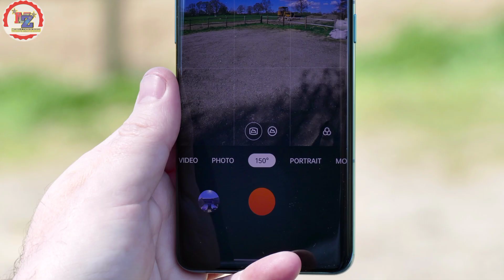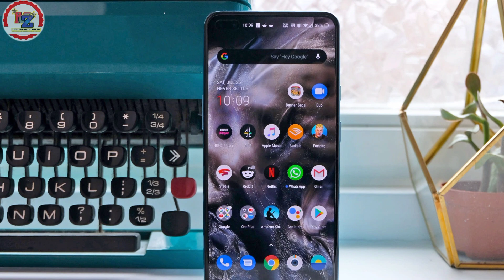OnePlus Nord 3 5G🔥 Lunch date 📅 Price in India, New OnePlus Phone | All Details About OnePlus Nord 3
OnePlus Nord 3 5G🔥 Lunch date 📅 Price in India, New OnePlus Phone | All Details About OnePlus Nord 3 5g

Release date 5 July
OnePlus
OnePlus Nord

120Hz 6.74" full HD+ AMOLED
Display
display

SoC✅
MediaTek Dimensity 9000
8/16GB RAM. 128/256GB of
RAM/storage
|storage

• 5000mAh battery
Battery and
charging
• 80W charging

• 50MP primary camera
Rear
• 8MPultra-wide
cameras
• 2MP macro
Front camera16MP front camera

• 8+128GB: €449 (40,248)
Price
• 12+256GB: €549
(Z49,212)

Colour✅
Tempest Gray and Misty Gr
variants